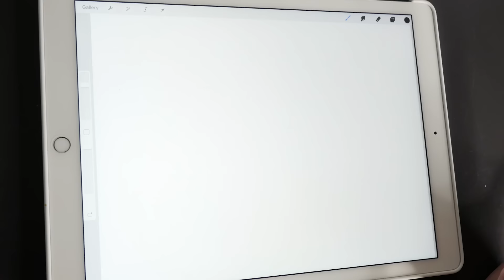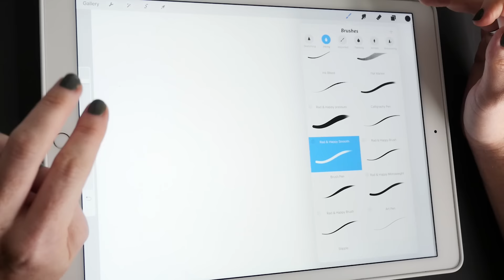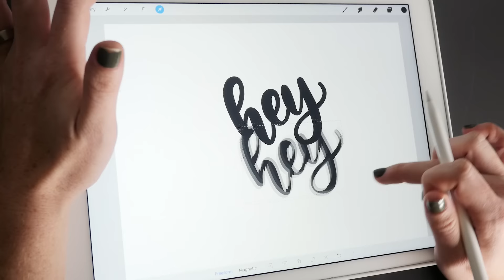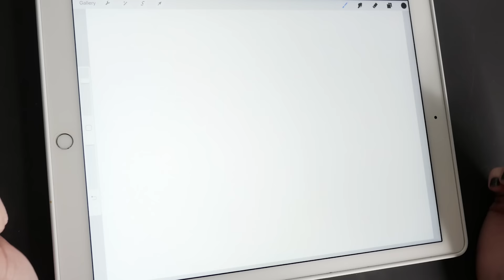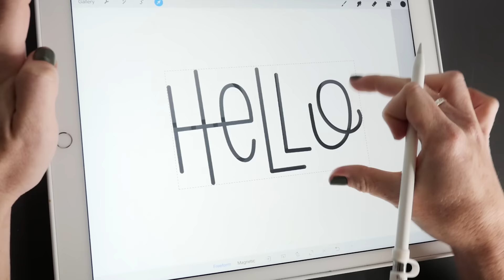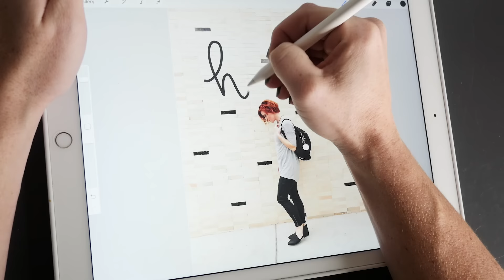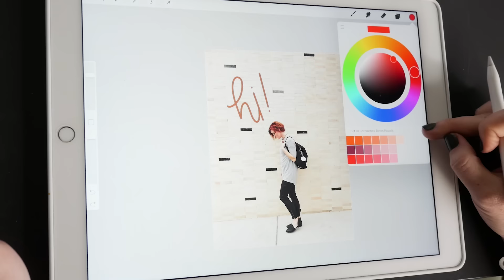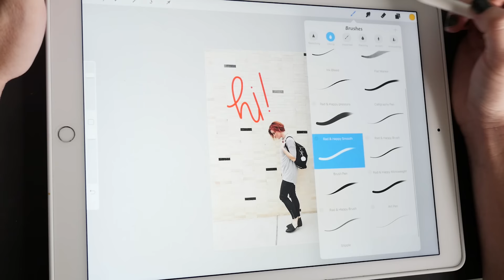Procreate iPad Pro - Favorite Features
I am excited to share my favorite app on the iPad pro and my favorite features on the app. I have another video going into depth why I love the iPad Pro and so this one just highlights some of my favorite features from my favorite app. (The Procreate App)

Apple Pencil
Apple Pencil Cap Holder